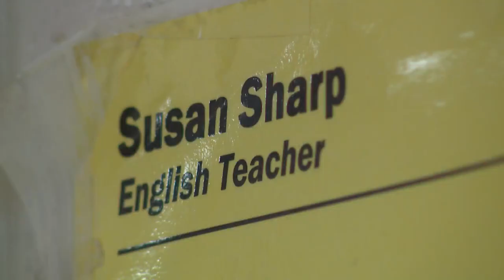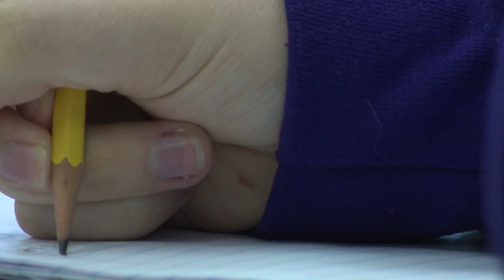Excellent Educator: Susan Sharp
Excellent Educators